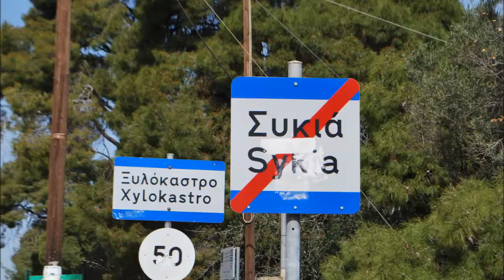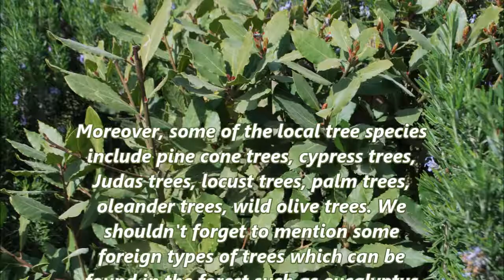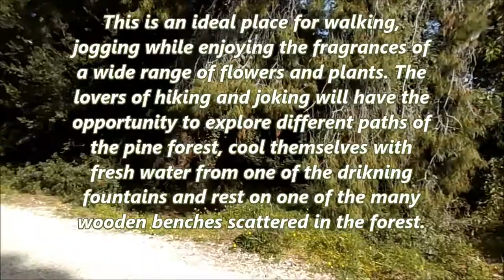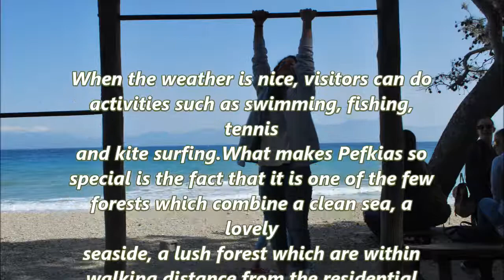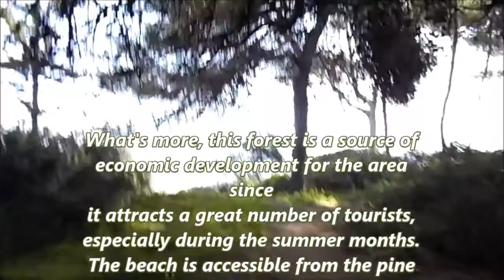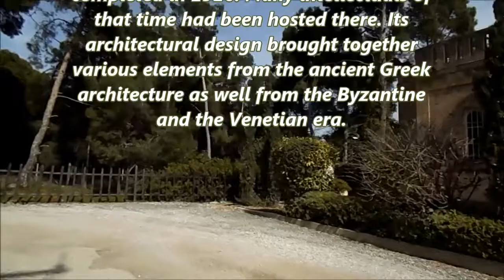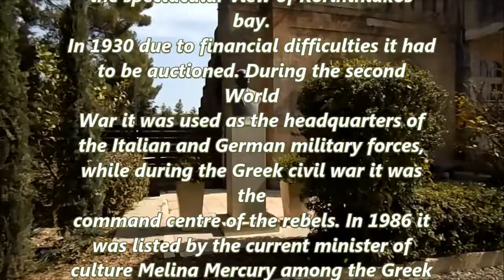Pefkias - Pine tree forest of Xylokastro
A video about the Pine forest of Xylokastro, Korinthia prefecture, in Greece, made by the students of Xylokastro Lyceum that participate in the ERasmus+ programme named "Our regions in a click"